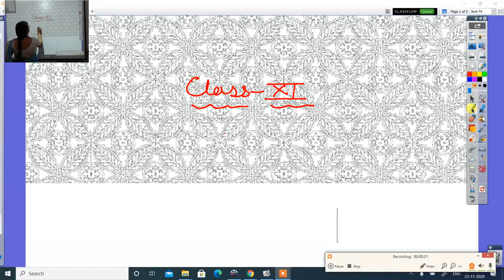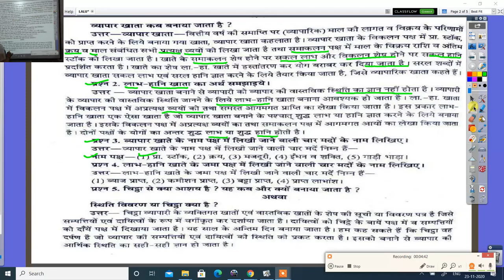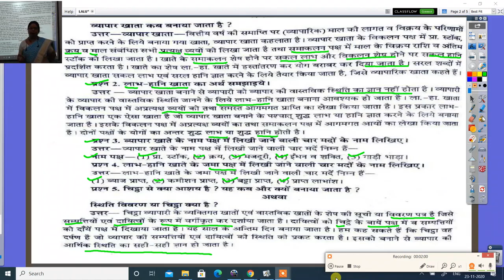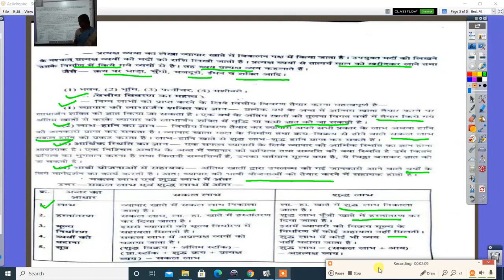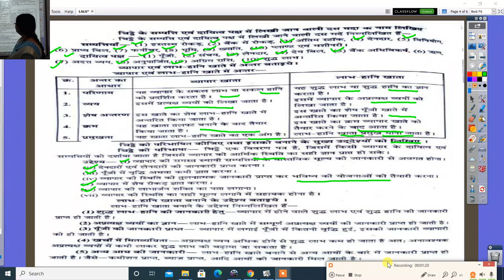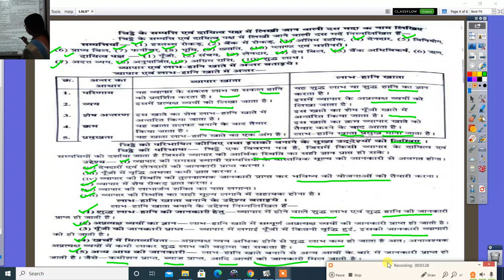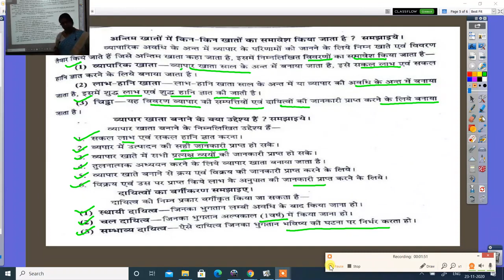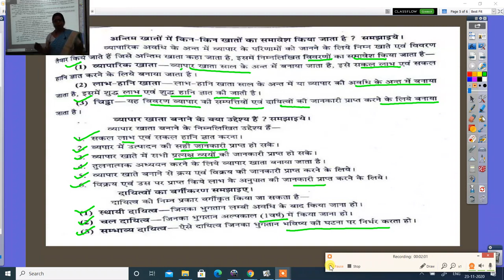लेखाशास्त्र कक्षा ११ वीं